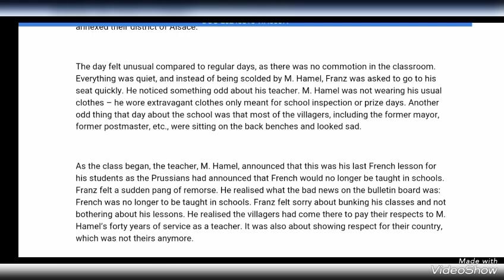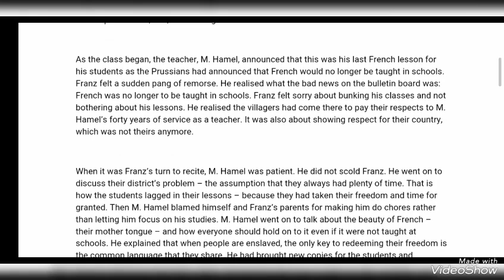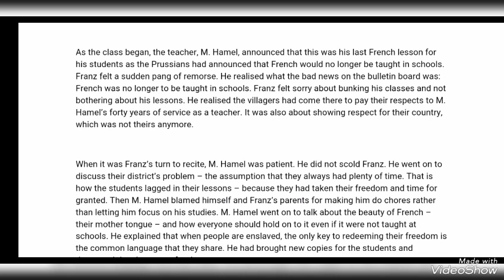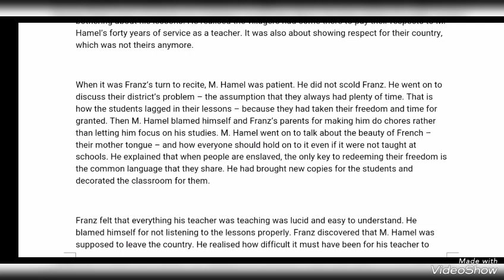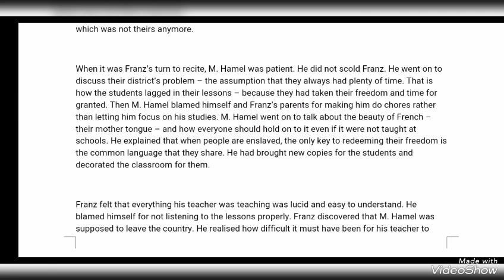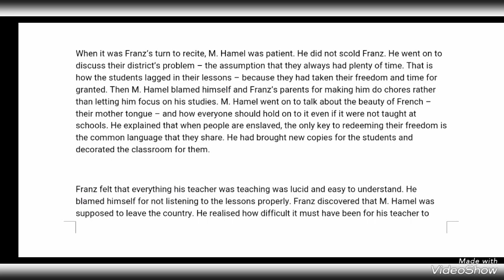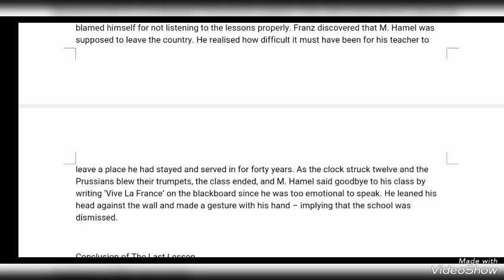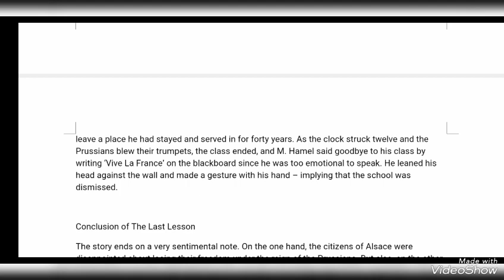THE LAST LESSON (Flamingo Class 12th English)(CBSE BOARDS)Class12